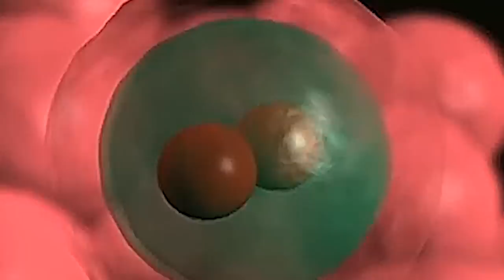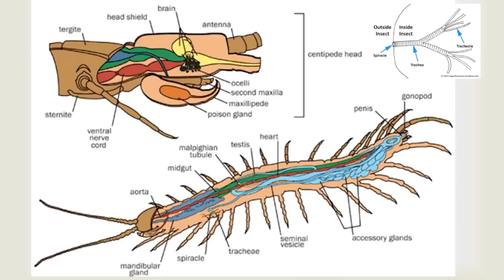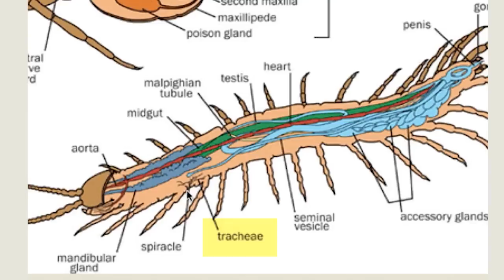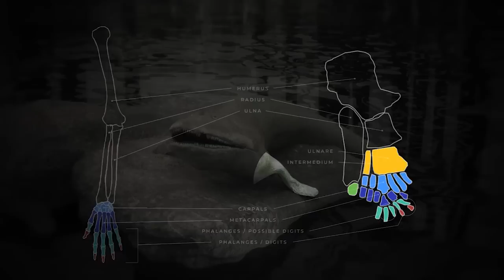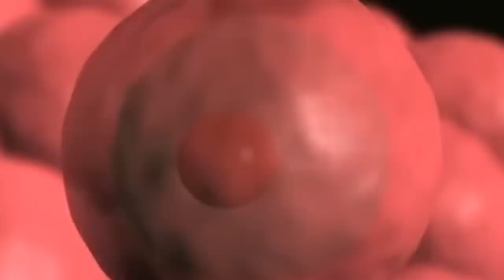Wie sah die Erde vor 500 Millionen Jahren aus? | Dokumentation Geschichte der Erde - Erdgeschichte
🌍 Woher kommen wir?
Wie wurde die Welt um uns herum geformt?
Diese Fragen, die zum Nachdenken anregen, sind eine Antwort auf unser tiefes Bedürfnis, unseren Ursprung und unsere Zugehörigkeit zu kennen und die Welt um uns herum zu verstehen.
Unser Planet, die Erde, ist ein Planet, der den anderen ähnlich ist. Wie die anderen ist auch er einzigartig. Die Planeten haben einen Teil ihrer Geschichte gemeinsam, haben sich dann aber unterschiedlich entwickelt und ihre eigene Individualität entwickelt. Die Erde ist der einzige bekannte Planet, der Leben beherbergt. Unter all den Organismen, die aufeinander gefolgt sind, hat einer eine starke Fähigkeit bewiesen, seine Umwelt zu beherrschen und sie an seine Bedürfnisse anzupassen: Der Mensch.

Der Mensch hasst Unwissenheit. Deshalb hat er schon sehr früh damit begonnen, diese Fragen zu untersuchen, um die Erde zu verstehen. Aber kann man wirklich behaupten, die Erde zu kennen, wenn so viele Interpretationen und Ungewissheiten ins Spiel kommen? Der Mensch erforscht das Thema, zuerst durch die Philosophie, dann durch die Geologie. Die Erforschung der Lithosphäre offenbart eine erstaunliche Menge an Informationen, die es uns ermöglichen, bis zu ihrer Entstehung zurückzugehen. Heute ist die Geschichte der Erde seit ihrer Geburt geschrieben, aber das Szenario ist nicht festgelegt und wird sich mit den Entdeckungen weiterentwickeln. Ihr Erscheinungsbild war nicht immer das eines schönen, ruhigen und friedlichen blauen Planeten. Seine Geburt und seine "frühe Kindheit" fanden im Chaos statt, einer noch nie dagewesenen Hölle, in der eine unvorstellbare Hitze herrschte.
Wie entwickelte sie sich zu der Erde, wie wir sie heute kennen?
Wie sah die Erde vor 500 Millionen Jahren aus?

🔥 Zur Erinnerung: Die Videos werden sonntags um 18.00 Uhr veröffentlicht.

- Damals bot die Erde eine trostlose Landschaft. Lavaströme von Vulkanen wälzten sich an ihren Seiten hinunter. Jetzt sind sie unbeweglich, knistern noch immer, frieren aber langsam ein. Seen aus gelbem, blauem oder grauem Schlamm blubbern. Die aus dem Erdinneren kommende Hitze zerplatzt an der Oberfläche dieser Schlämme in dicken Blasen. Als die ersten Vulkane an der Erdoberfläche auftauchen, ziehen sie sich in außerordentlich heftigen Eruptionen zusammen, bevor sie sich abkühlen und gigantische Berge aus Asche und Lava bilden. Im Laufe der Jahre verwandeln sich diese Gesteine unter der Einwirkung von Wind und Regen in Schlamm und Ton. Die Trümmer werden von Sturzbächen mitgerissen und ins Meer getragen, wo sie sich ansammeln und Schiefer und Sandsteine bilden. Gleichzeitig bewegen sich die Kontinente, die ständig in Bewegung sind. Wenn sie aufeinander treffen, werden die umliegenden Sedimente mitgerissen und verdichtet, so dass neue Gebirgszüge entstehen. Im Laufe der geologischen Zyklen brechen Vulkane aus, erlöschen dann und das Leben auf dem Meeresboden breitet sich aus. Das trockene Land aber blieb unfruchtbar. Bis zu dem Tag, an dem...

Vier große Kontinente sind übrig geblieben: Laurentia, Baltica, Sibirien und Gondwana. Sie driften. Gegenüber von Laurentia beginnt der Rand von Gondwana in mehrere kleine Kontinente zu zerbröckeln, von denen Avalonia der erste einzelne ist. Seine Entfernung verkleinert den Iapetus-Ozean und öffnet den Rheischen Ozean. Dies ist der Beginn der Kaledonischen Orogenese.

🎬 Heute auf dem Programm:
- 00:00 - Einführung
- 01:45 - Die Erde vor 500 Millionen Jahren
- 03:48 - Die ersten Kolonien an Land
- 08:26 - Das Gesicht der Erde vor 460 Millionen Jahren
- 16:23 - Die erste große Krise des Lebens: das ordovizisch-silurische Aussterben
- 24:55 - Das Auftauchen der Insekten vor 425 Millionen Jahren
- 26:48 - Ende der kaledonischen Orogenese
- 27:16 - Innovationen in der Pflanzenwelt
- 30:59 - Der Kontinent des Alten Buntsandsteins
- 31:44 - Eine neue Umgebung und neue Arten
- 36:06 - Devonische Vergletscherung und zweites Massenaussterben
- 43:28 - Wassertiere entwickeln Beine: Entstehung der Tetrapoden
- 47:40 - Die Landschaft der Erde
- 49:17 - Die Hercynische Orogenese und der Beginn der Bildung von Pangea
- 49:53 - Neue Pflanzen
- 51:22 - Die Entwicklung des Amnions bei der Fortpflanzung von Tetrapoden
- 52:30 - Das Auftauchen der ersten geflügelten Insekten und der Gigantismus bei Gliederfüßern (Arthropoden)
- 57:05 - Die Pangea
- 59:02 - Das permisch-triassische Aussterben, die dritte und größte Krise des Lebens
- 01:04:33 - Beginn der Zersplitterung von Pangea